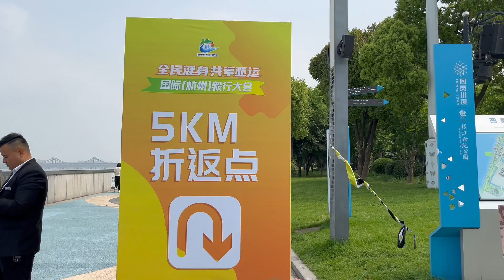The mascots of Hangzhou Asian Games in the International (HangZhou) Trailwalk Conference 2023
On Apr 15, the International (HangZhou) Trailwalk Conference 2023 kicked off in Hangzhou. The mascots of Hangzhou Asian Games, Chenchen, Congcong and Lianlian, also came to cheer on the athletes.